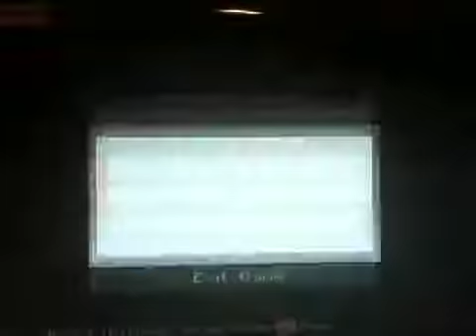Lets Play Minecraft EP.2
This is the new lets play minecraft.Hope you enjoy.